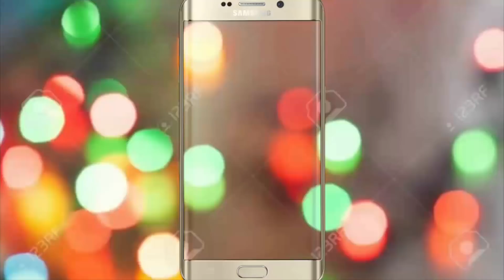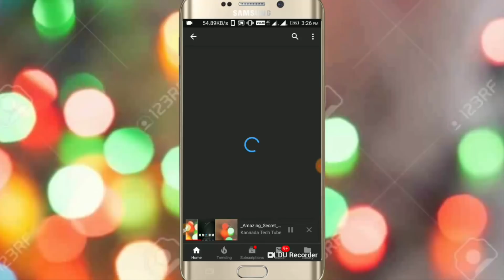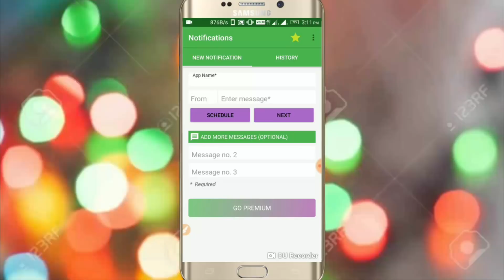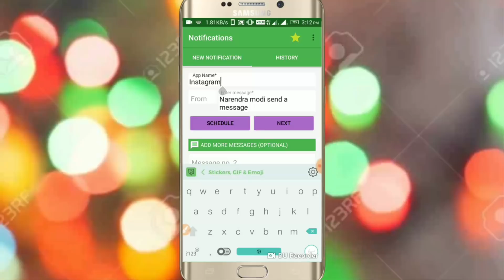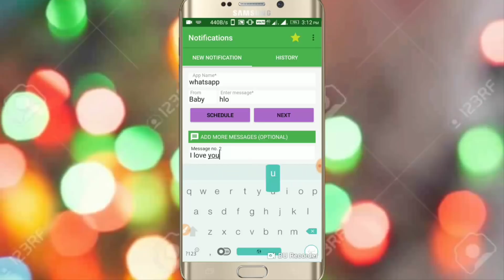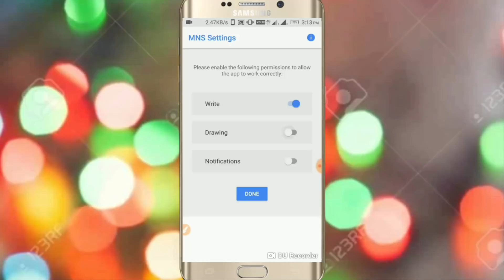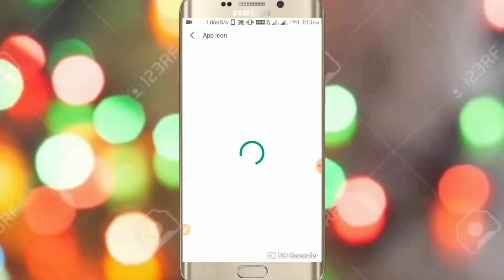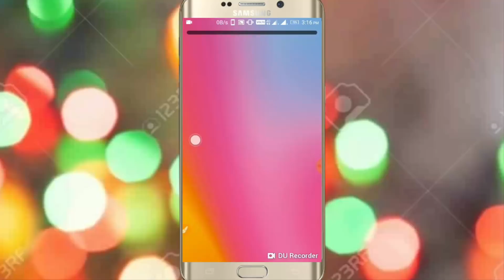Top 3 powerful android apps that will shock you 2018 /19 in kannada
hey guys namaskara in this video iam going to show you top 3 amazing powerfl android apps that will shock you 2019 in kannada

top 3 useful apps for your mobile phone kannada 2019